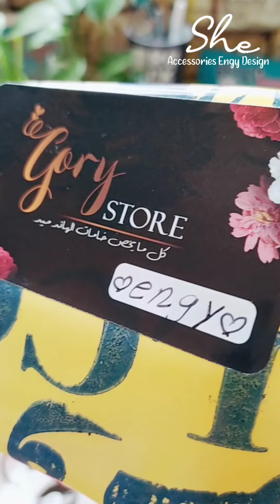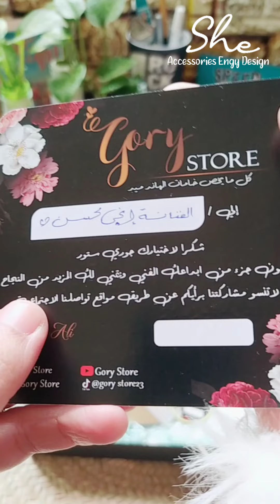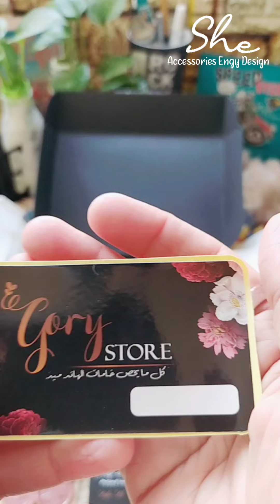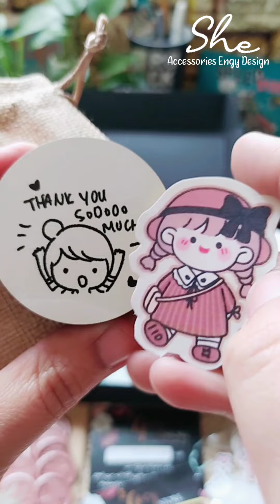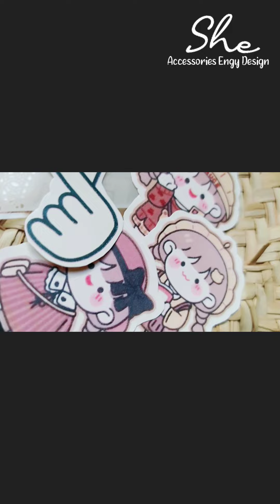Gift Unboxing 🎁😍 🌺 Gory Store 🌺 ارق هدية من 🌺 جوري ستور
Gory Store 🌺 جوري ستور
Channel:

SHE Accessories Engy Design | Links 💙

جروب عائلة SHE Accessories لكل فناني الهاند ميد بكل مجالاته | Facebook Group

لو عندكم اسئلة برد عليها بفيديوهات قصيرة علي TikTok

لطلبات الصلصال الحراري والريزن والرسم والديكوباج والكرافتينج والجورنال